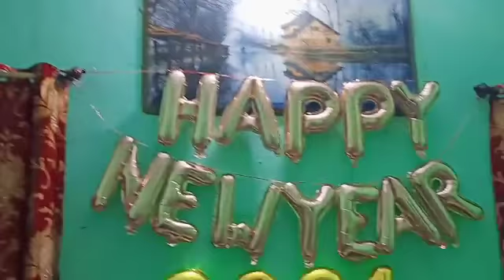1st January 2021 💫😍 full enjoy 💫😍 #11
Aa jao Instagram pe bate karte h :-